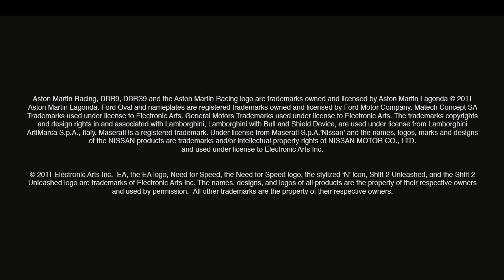SHIFT 2 Unleashed - data premiery